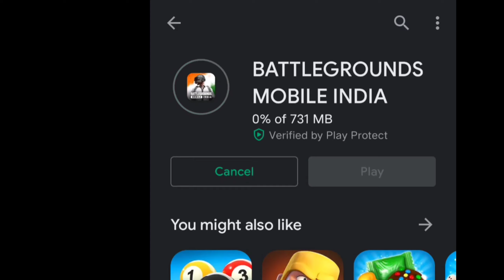BGMI is OFFICIALLY here for ANDROID users | YET to come for iOS users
DOWNLOAD LINK